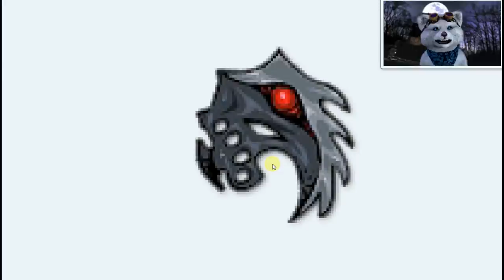Новости music wars - снова хеллоуин😍 - что будет на хеллоуин музвар?😋